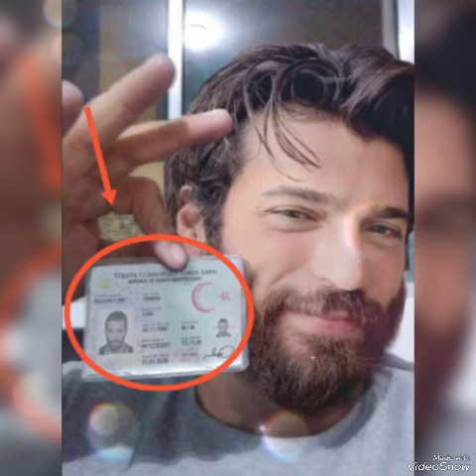Shock Shock Unseen photos from the couple Can Yaman and Demet Özdemir have arrived!